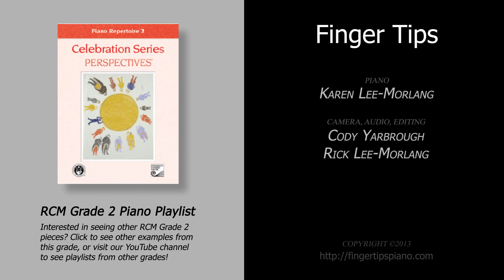Finger Tips: Sailing by Moonlight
Sailing by Moonlight
from "On the Move"
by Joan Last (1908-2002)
RCM GRADE 2, LIST B